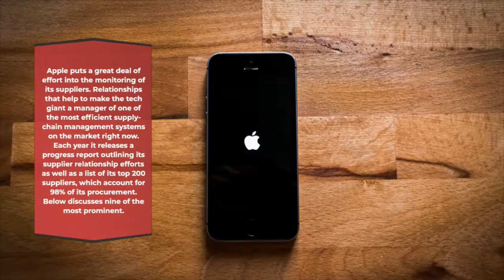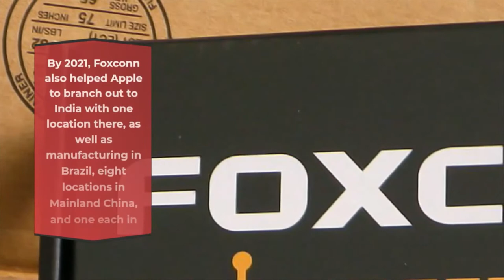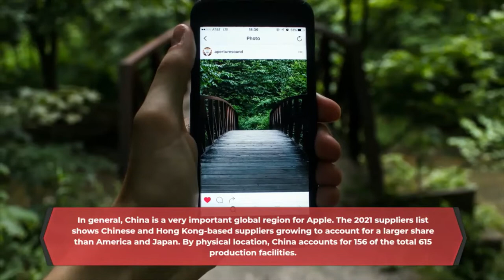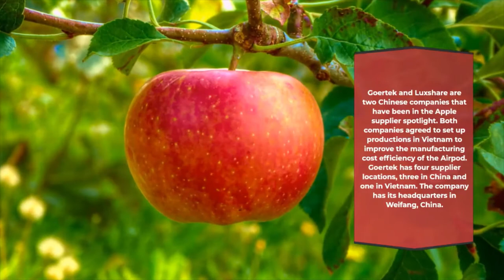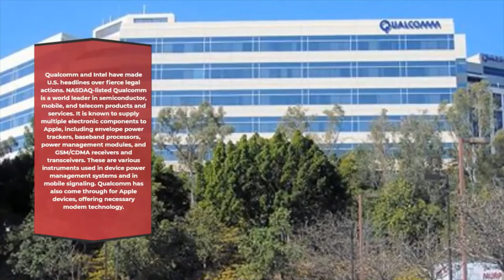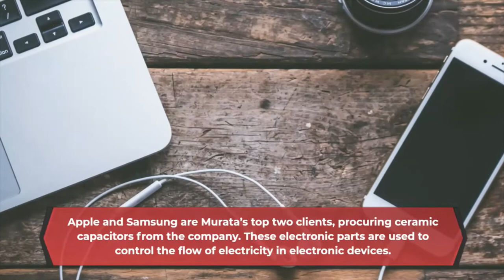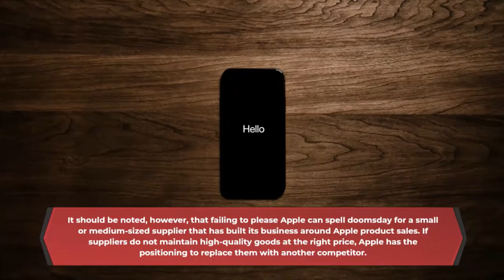IPhone Supplier Partners in China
Apple's (AAPL) market cap is approximately $2.75 trillion as of March 2022.

Its success comes from being a personal technology innovator. iPhone, iPad, Mac, iPod, and Apple Watch are top sellers because of their quality, design, and features.

Apple doesn't rely on its own manufacturing to attain success. Over 200 suppliers supply assembly components.

Conclusions

Apple publishes an annual supplier list.

Apple manages supplier connections well.

200 suppliers and 615 production sites are listed on Apple's 2021 suppliers list.

Taiwan

Taiwan is an Apple supplier, but that's a façade.

1 Foxconn (HNHPF)

Apple uses Taiwan because of Hon Hai Foxconn. Foxconn is a major Apple supplier. The company is based in New Taipei's Tucheng.

Foxconn is situated in Taiwan, but its many Chinese supplier locations make it Apple's largest China supplier. In 2018, Foxconn had 35 supplier facilities serving Apple from Taiwan, China, India, Brazil, Vietnam, and the U.S.

By 2021, Foxconn helped Apple expand to India, Brazil, eight Chinese locations, Texas, and Vietnam.

WISTON

Wistron also helps Apple expand in India. Wistron has two Chinese, one Indian, and one Texas supplier sites.

Wistron's India focus is iPhone PCBs.

Pegatron

Taiwan's lineup includes Pegatron. Its headquarters are in Taiwan, and Taoyuan is its only supplier. Pegatron's other 9 locations are in Australia, Czech Republic, Japan, South Korea, Singapore, and the U.S.

Pegatron makes iPhones like Foxconn.

China

Apple's global focus is on China. Chinese and Hong Kong-based suppliers make for more of the 2021 list than America and Japan. 156 of 615 production facilities are in China.

Apple is concerned about its reliance on China due to the 2020 Coronavirus outbreak and new tariff laws.

Goertek

Apple suppliers Goertek and Luxshare are Chinese. Both firms agreed to produce Airpods in Vietnam to reduce costs. Goertek has three Chinese and one Vietnamese suppliers.

Weifang is the company's headquarters.

Luxshare

USA

Apple depends on many U.S. firms, including 3M (MMM), Broadcom (AVGO), Qualcomm (QCOM), Intel (INTC), Jabil (JBL), On (ON), Micron (MU), and Texas Instruments (TXN). Qorvo, Skyworks, and Corning are other U.S. firms (GLW).

6 Qualcomm (QCOMM) (QCOMM)

Qualcomm and Intel are in court in the U.S. NASDAQ-listed Qualcomm provides semiconductor, mobile, and telecom products and services. Apple uses its envelope power trackers, baseband processors, power management modules, and GSM/CDMA receivers and transceivers. These are power management and mobile signaling tools. Qualcomm provides Apple with modems.

Apple, Intel, and Qualcomm 504 conflicts are over modem technology. Apple bought Intel's smartphone modem division. Qualcomm sued, and the modem manufacturing link was maintained following Intel's acquisition.

Intel-7 (INTC)

Apple agreed to buy Intel's smartphone modem business in July 2019.

Apple acquired more patents and set up a roadmap for 5G development. After the takeover, Macs used Intel processors but switched to Apple silicon in 2020.

Intel lists 10 supplier locations for 2021, including four in the U.S., China, Ireland, Israel, Vietnam, and Malaysia.

Others

Murata Manufacturing Co. (MRAAY)

Kyoto, Japan-based Murata. Apple uses 18 factories in Malaysia, Japan, Taiwan, Thailand, Vietnam, China, and Singapore. It has 10 Japanese suppliers.

Apple and Samsung are Murata’s top two clients, acquiring ceramic capacitors from the company. These electrical elements control electricity flow in electronics.

9 Samsung

South Korea is Samsung's home. It supplies flash memory for storing data, mobile DRAM for multitasking, and application processors for managing and running devices.

Despite being a competitor to Apple in the mobile phone market, Samsung exploits its supplier status to cut its own component manufacturing costs via mass manufacture.

Suppliers

Apple has one of the world's best supply-chains. The IT giant uses its size and global influence to demand high-quality products from its suppliers. Apple swiftly switched "tactic engines" for the iPhone 7 from a Chinese supplier to Nidec Corp.

Apple has hundreds of vendors who follow its criteria. Apple can focus on building outstanding, easy-to-use products by outsourcing its supply chain and assembly operations.

Summary

Apple depends on its suppliers. It's a smooth, mutually beneficial relationship, but friction can arise. Apple's market performance affects suppliers heavily. Market analysts analyze supplier financial data to forecast Apple product sales. Investors look to Apple's suppliers for information on the company's performance and granular investment opportunities.